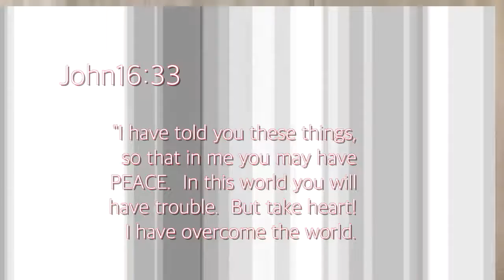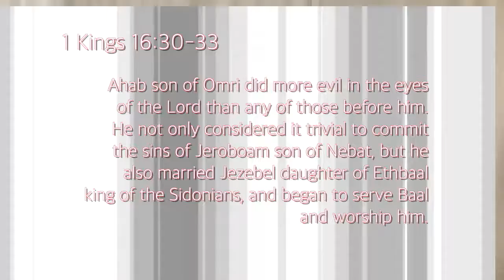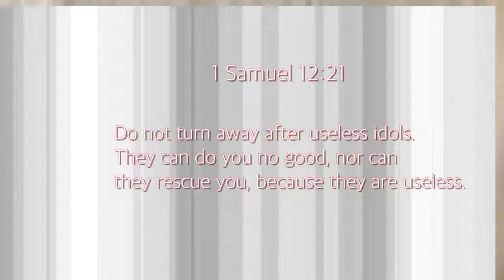7 on 7, Episode 8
7 on the 7, Episode 8 was released on March 23, 2020.

Today's key verse: 1 Samuel 12:21

Notes: Do not worship false idols or gods. Do not trust the systems of man or a king. Trust in God to bring you joy and happiness. We overcome the crisis by rededicating our lives to Jesus!

Invite your friends to tune in with you nightly at 7! -- and this video to your social media to direct your friends and family to join you each night at 7PM as we gather together collectively as the body of Christ to be encouraged by the Word of God!